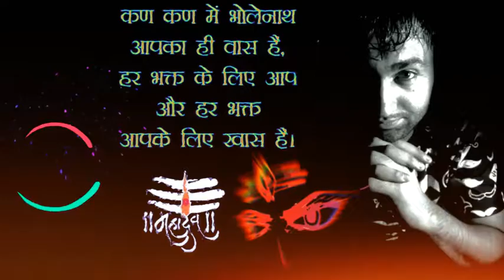Sip Sip Bhola Baba Stutas Mohit Sharma Monty Badarpur || Ritika Music Presents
Ritika Music Presents